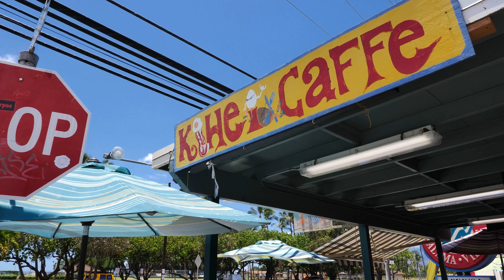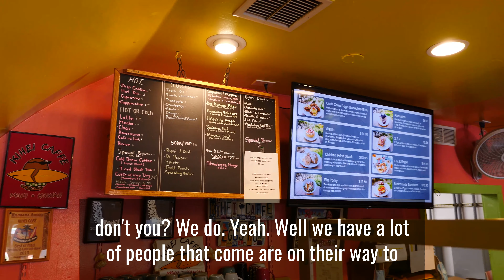Enjoying Kama’aina Flavors @ The Kihei Cafe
Meet Barry Allison, owner of Kihei Caffe.  Since 1998 they have been serving up all the local classic dishes and much more! Their motto is simple: eat, talk, share, and eat some more! And we all like it that way.
Learn all about local Hawaiian multiple awards winning Kihei Caffe on this video interview.

Kihei Caffe is located right off South Kihei Road and across from Kalama Beach Park and they are open Tuesday through Sunday: 7 AM - 2 PM.